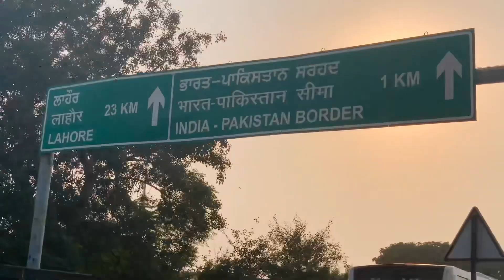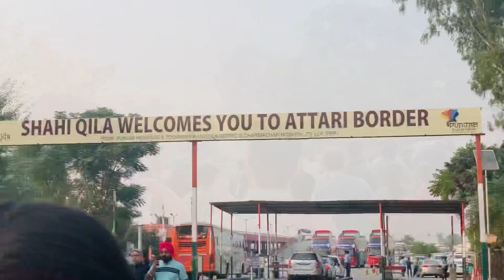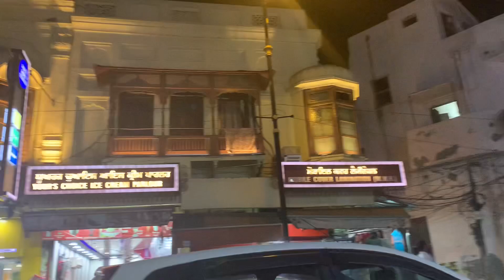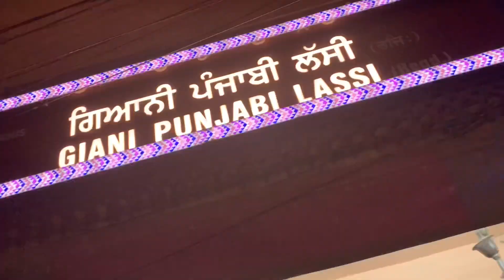Wagah border Amritsar (attari)✨👮🏻‍♀️ 🤩